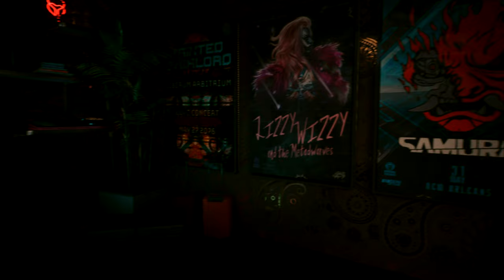CYBERPUNK 2077 ( 59G )